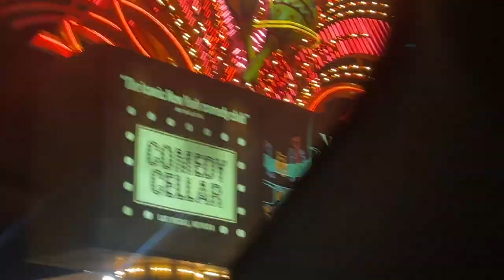LET'S DO VEGAS IN 7 MINUTES! | CAZWELL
Hey Guys!! thanks for stopping by! Me and my good friend Edgar went up to Vegas for a quick trip because i had a DJ gig at Piranha!! I decided the vlog the whole thing so i could share it with you. Enjoy!